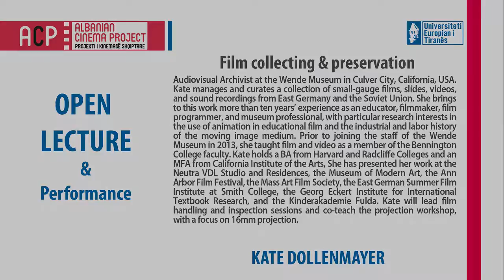AIM Expert: KATE DOLLENMAYER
KATE DOLLENMAYER: Audiovisual Archivist at the Wende Museum in Culver City, California, USA. Kate manages and curates a collection of small-gauge films, slides, videos, and sound recordings from East Germany and the Soviet Union. She brings to this work more than ten years’ experience as an educator, filmmaker, film programmer, and museum professional, with particular research interests in the use of animation in educational film and the industrial and labor history of the moving image medium. Prior to joining the staff of the Wende Museum in 2013, she taught film and video as a member of the Bennington College faculty. Kate holds a BA from Harvard and Radcliffe Colleges and an MFA from California Institute of the Arts, She has presented her work at the Neutra VDL Studio and Residences, the Museum of Modern Art, the Ann Arbor Film Festival, the Mass Art Film Society, the East German Summer Film Institute at Smith College, the Georg Eckert Institute for International Textbook Research, and the Kinderakademie Fulda. Kate will lead film handling and inspection sessions and co-teach the projection workshop, with a focus on 16mm projection.

Endri Muaj, Romarjo Brari, Rei Ferguson Bengu.
Editing: Romarjo Brari.
Producer: Shpend Bengu.